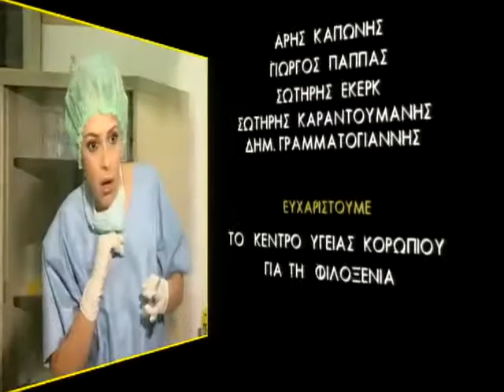Κωνσταντίνου και Ελένης S02E50 «Εσύ είσαι η αιτία που υποφέρω»